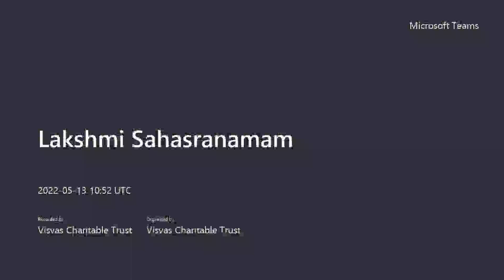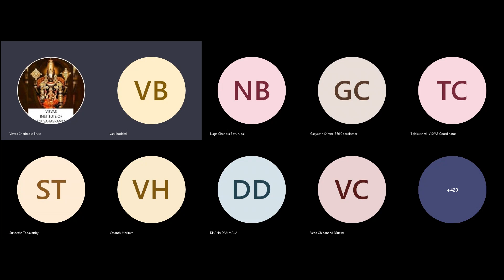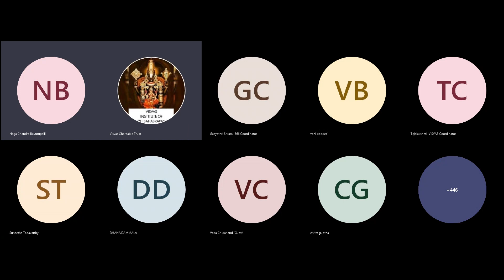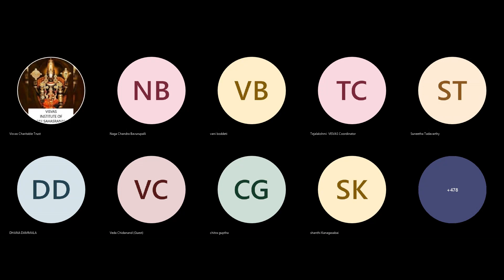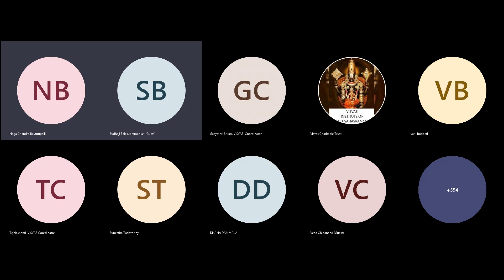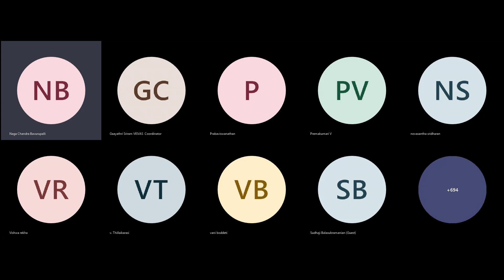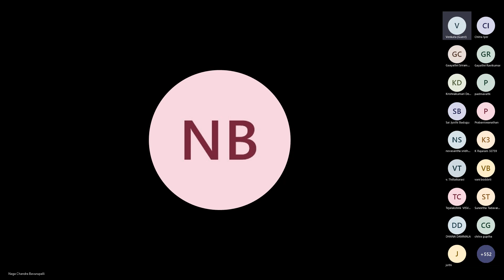Lakshmi Sahasranamam#4-13 May 2022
Lalitha Sahasranamam Session#4 - 13th May 2022